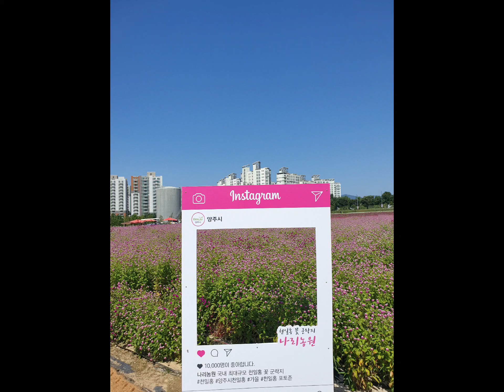20230908 양주 나리농원 천만송이 천일홍축제 ^^